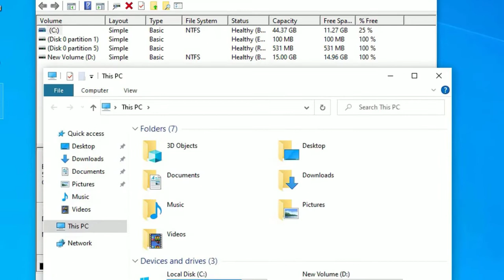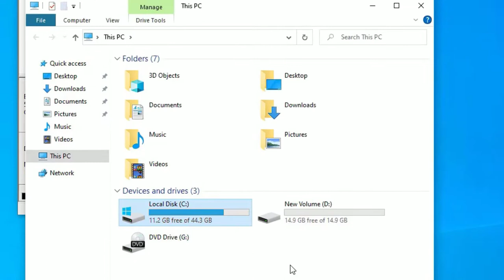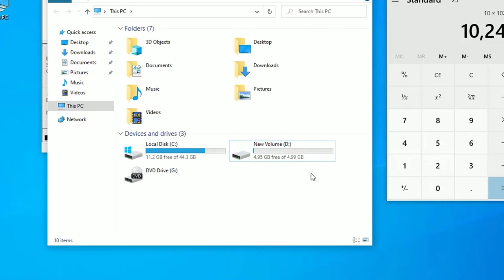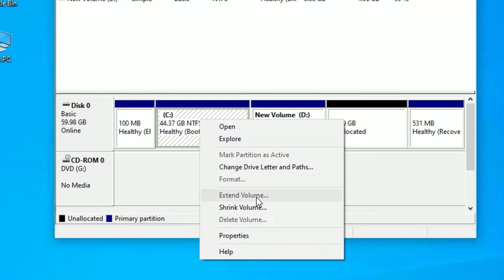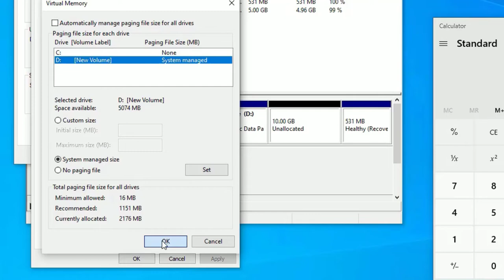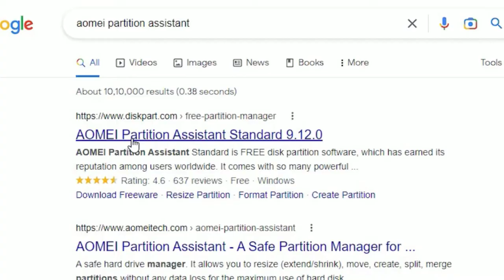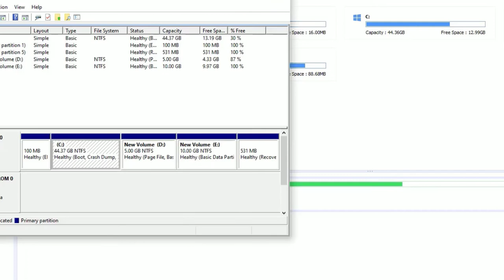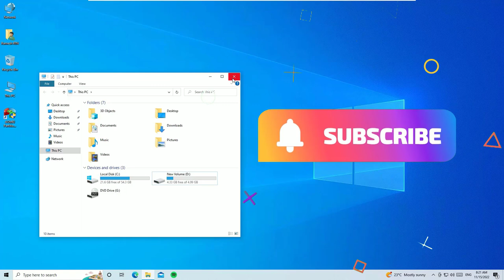How to Easily Extend C Drive Storage in Windows 10 Laptop Without Reinstalling [2022]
How to Increase C Drive Space in Windows PC/ Laptop Without Formatting/ Reinstalling OS [2022].